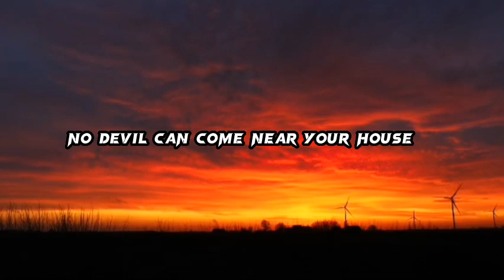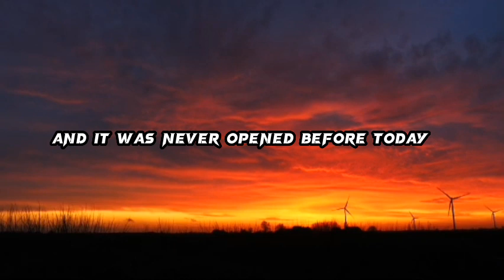Read this surah and devil stay away from your home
# islam $islam